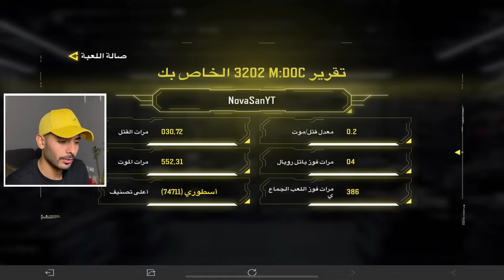تغيرات كبيرة صارت هالموسم💀! | كود موبايل.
‏‎، سلااام 👋